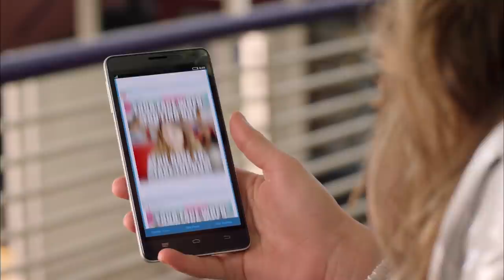Jordan Rodrigues & Cristine Prosperi Talk Bring It On: Worldwide Cheersmack, Degrassi & The Fosters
Lisa sat down with Jordan Rodrigues & Cristine Prosperi to get all the scoop on their new movie Bring It On: Worldwide Cheersmack plus the two reveal what they learned from their roles on Degrassi & The Fosters.

Follow Lisa!